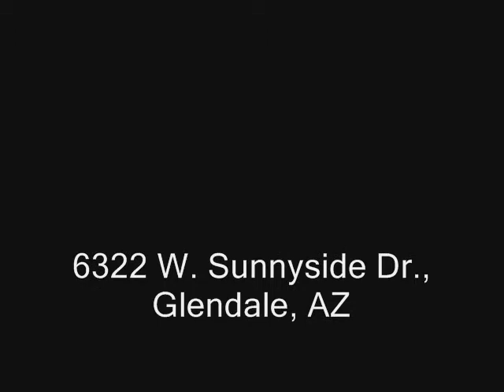Home for Sale in Glendale, AZ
Not bank owned or a short sale! This lovely, well maintained home is move-in ready. A large entryway welcomes you, opens to a formal living & dining room or large family room w/fireplace, vaulted ceilings. Spacious kitchen with skylight, lots of cabinets and counter space, and is open to family room. Split master floorplan, large master bedroom w/vaulted ceilings. Master bath w/separate tub and shower, double sinks, and skylight. Tile flooring throughout except family room and bedrooms. Newer carpeting. Guest bath has been updated. Covered patio overlooks lovely backyard w/grass, large shade tree, grapefruit and orange trees. RV gate and parking. NO HOA. Great location, minutes from Arrowhead Mall, Westgate, Sports Stadiums, ASU West and Glendale Community College.